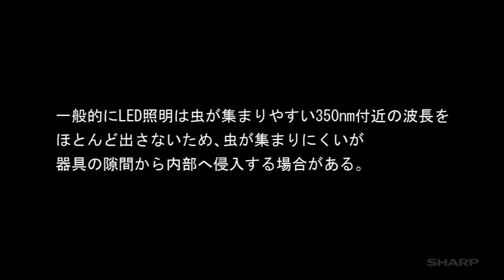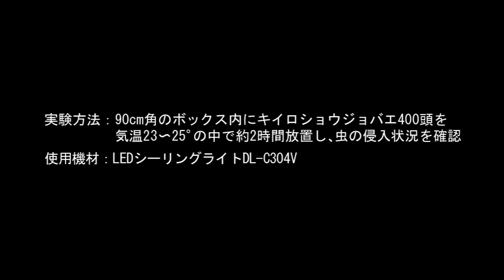LEDシーリングライト シールド密閉構造「虫ぎらい設計」の負荷実験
LEDシーリングライト シールド密閉構造「虫ぎらい設計」の負荷実験動画です。